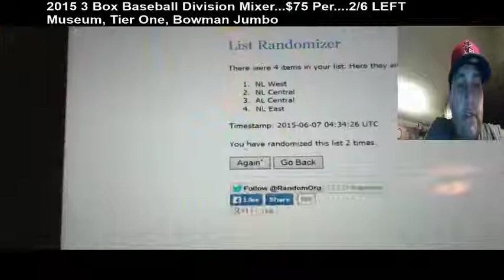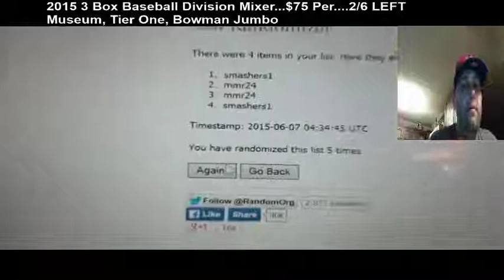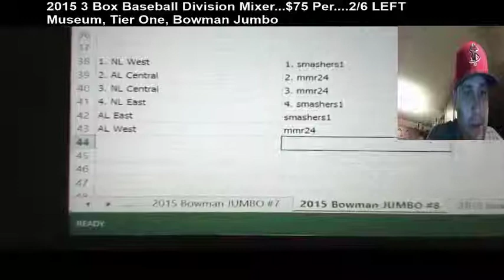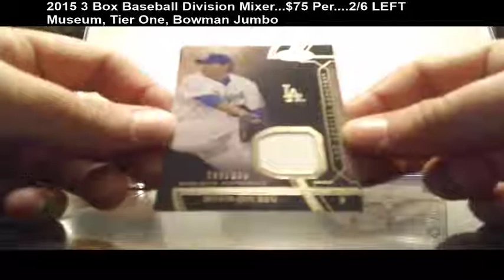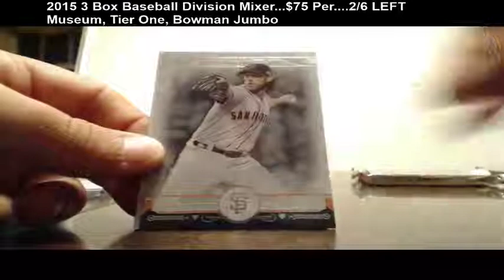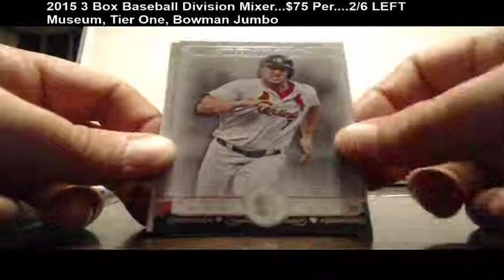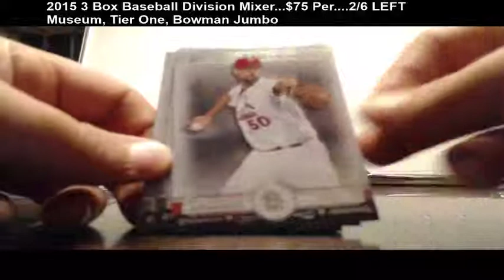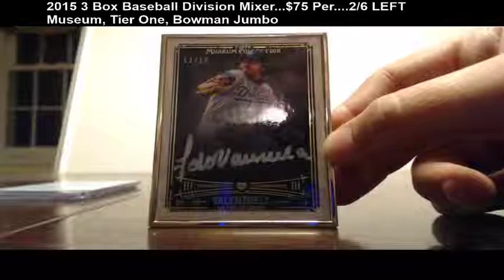2015 2 Box Division Mixer Tier One and Museum Collection...smashers1, mmr24